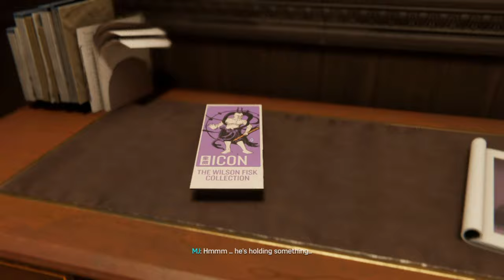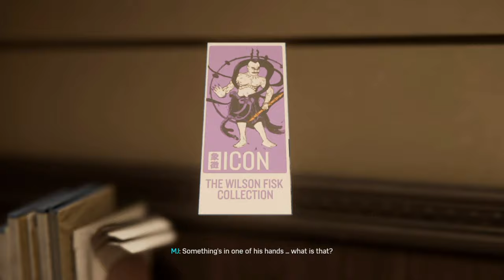SPIDER-MAN - Walkthrough Part 2 - Ps4 Slim (No Commentary)